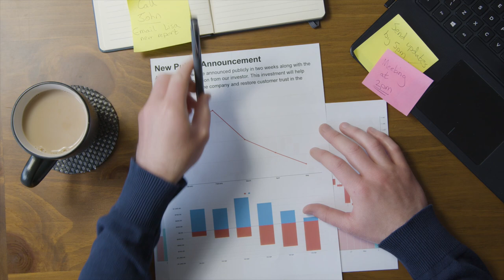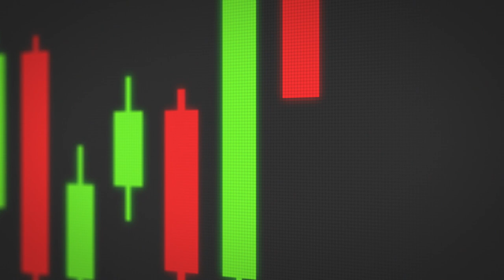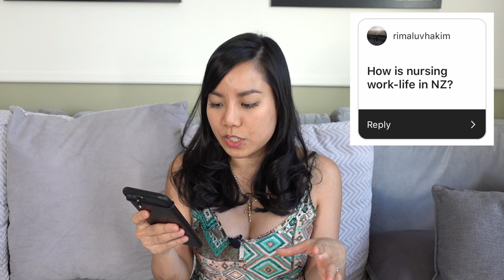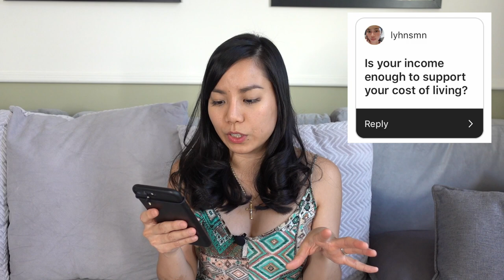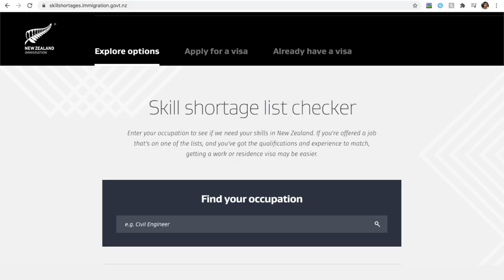I'm Retiring in 6 Years | Ask Me Anything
please help me get to 20k!

My Youtube gear:
Iphone 8plus
Velbon Tripod

Post production:
Mac Air (Final Cut Pro)

If you want to create content, I say do it. Do it now, do it today. It doesn’t have to be for anyone, do it for yourself.